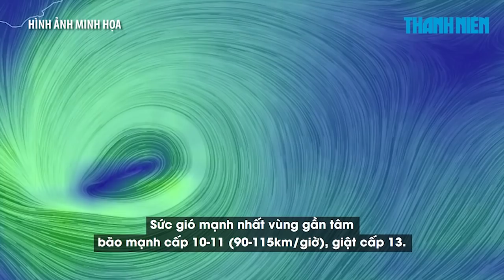Bão số 5 ở cách bờ biển Quảng Trị - Quảng Nam 380 km, gây biển động mạnh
Thông tin từ Trung tâm Dự báo Khí tượng thủy văn quốc gia cho biết hồi 16 giờ ngày 10.9, vị trí tâm bão số 5 (bão Côn Sơn) ở khoảng 15,7 độ vĩ Bắc; 111,9 độ kinh Đông, ngay trên vùng biển phía Nam khu vực quần đảo Hoàng Sa, cách bờ biển từ Quảng Trị đến Quảng Nam khoảng 380 km về phía Đông. Sức gió mạnh nhất vùng gần tâm bão mạnh cấp 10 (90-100 km/giờ), giật cấp 12. Bán kính gió mạnh từ cấp 6, giật từ cấp 8 trở lên khoảng 160km tính từ tâm bão.

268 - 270 Nguyễn Đình Chiểu, Phường Võ Thị Sáu, Q.3, TP HCM